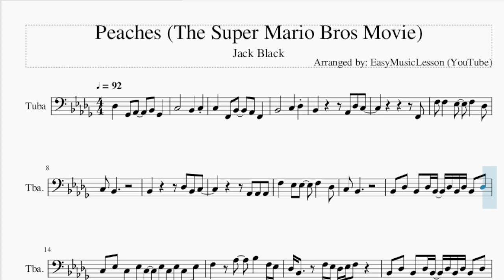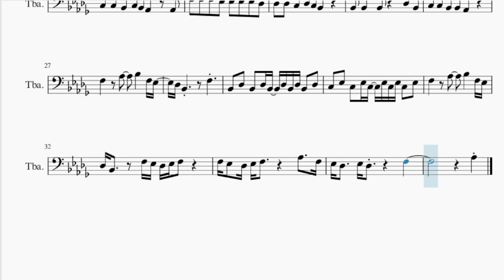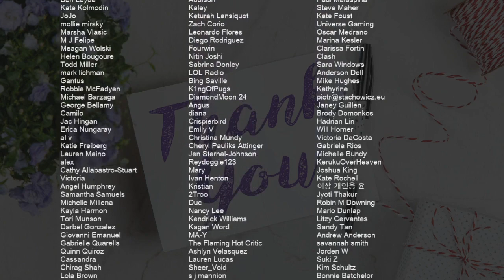Tuba Sheet Music: How to play Peaches (The Super Mario Bros Movie) by Jack Black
Comment and let us know how the videos have helped you. It keeps us going! :)Here is a sheet music/tab video on the song Peaches (The Super Mario Bros Movie) by Jack Black on the tuba. A tuba sheet music arrangement which is transposed to notes that are easily played by tuba, for the song Peaches (The Super Mario Bros Movie) by Jack Black.

EasyMusicLesson2 teaches you to play the your favorite instrument, through well-arranged sheet music so that you too can learn how to play Peaches (The Super Mario Bros Movie) by Jack Black on the tuba as fast as you can. A tuba sheet music with backing tracks to help your play the song better.

Chords of Tuba arrangement:
Gb Maj   Ab Maj   F Min   Bb Min   Gb Maj   Ab Maj   Bb Min
Db Maj   Gb Maj   Ab Maj   F Maj   Bb Min   Db Maj   Gb Maj
Ab Dom 7   F Min   Bb Min   Db Maj   Gb Maj   Ab Dom 7   F Min
Bb Min   Gb Maj   Ab Maj   Bb Min   Db Maj   Gb Maj   Ab Maj
F Maj   Bb Min   Db Maj   Gb Maj   Ab Dom 7   F Min   Bb Min
Db Maj

Melody notes of Tuba:
Db3   Gb2 Ab2   Bb2 Gb2
C3       Bb2   C3
C3   F2 Bb2   Ab2 F2
Bb2       C3   Db3
Bb2       Ab2 Db3 C3
F2
F3 F3   Eb3   F3   Db3
C3 Bb2
Bb2       Db3 Bb2 C3
Ab2 Ab2 Ab2
F3   Eb3 Eb3   F3   Db3
C3 Bb2
Bb2 Db3 Bb2 Db3 Bb2 Db3 Bb2 Db3 Bb2 Db3
C3 Eb3 C3 Eb3 C3 Eb3 C3 Eb3 C3 Eb3
F3   Ab3   Bb3   F3 Eb3
Db3 Bb2   F3 Eb3 Db3 Eb3 F3
Bb2 Bb2 Bb2 Bb2 Bb2 Bb2 Db3 Ab2
C3 C3 Bb2 C3 Bb2 Ab2   Ab2
F3 F3 F3 Eb3 Eb3 Eb3 Eb3 Db3
Db3 Db3 C3 Db3 C3 Bb2
Bb2 Bb2   Bb2   Db3 Bb2
C3 C3 Bb2 Bb2 Ab2
Db3 Bb2     F3
F3 Eb3 Db3 Eb3 F3     Ab3   F3
Eb3 Db3   Eb3 Db3     F3
Ab3